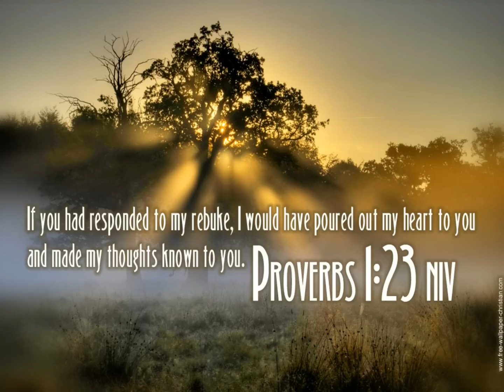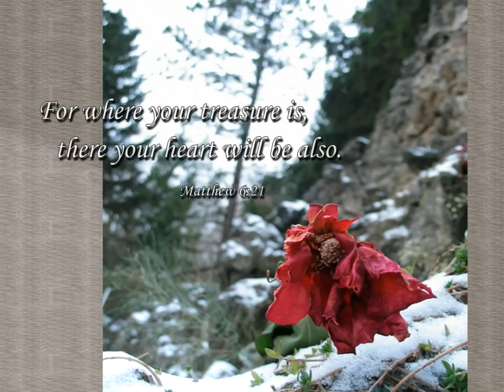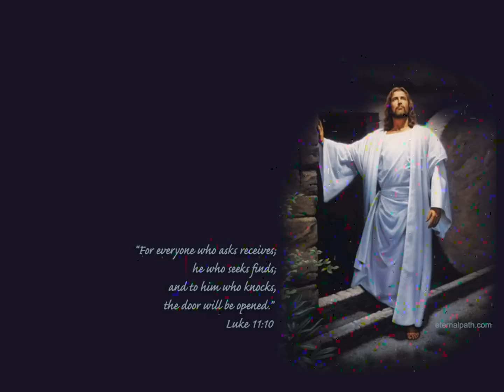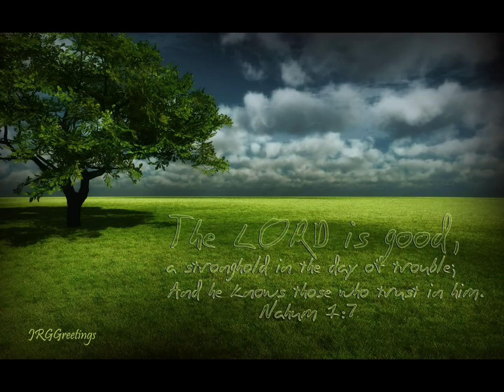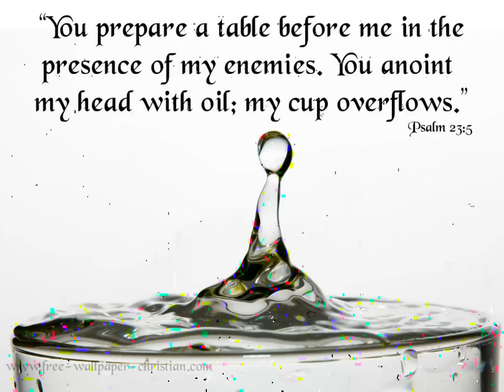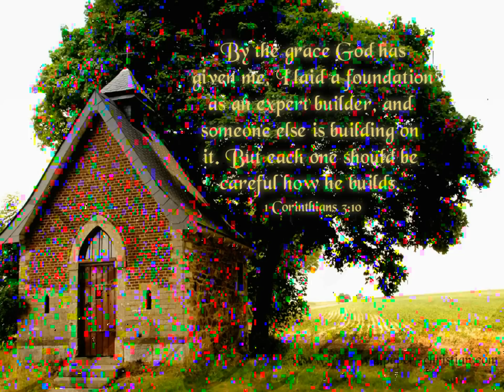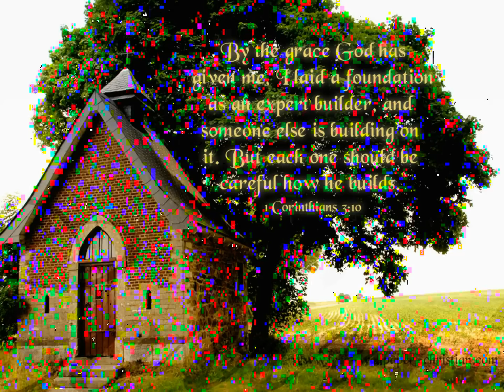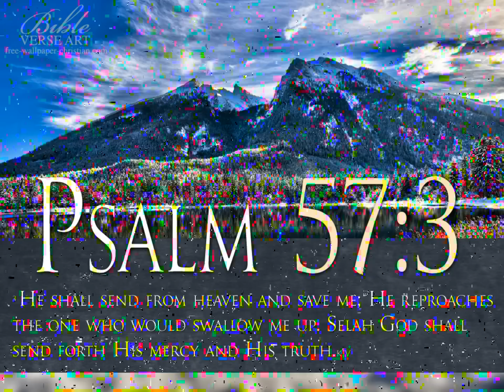6-24-12 Pastor Ric Evening Service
Excellent lesson on Intercession.